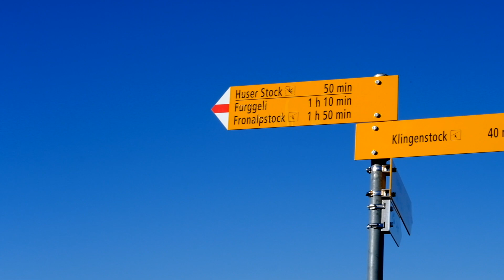Gratwanderung Stoos Klingenstock-Fronalpstock Herbst 2017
Die Gratwanderung zwischen dem Klingenstock (1935 ü.M.) und dem Fronalpstock (1922 ü.M.) auf dem Stoos hoch über dem Urnersee und dem Talkessel Schwyz ist von einzigartiger Schönheit. Ganz besonders im «goldenen Herbst» 2017. Die Aufnahmen entstanden am 16. Oktober mit einer kleinen Fotokamera ohne Stativ und Stabilisator. Daher ruckelt es auch etwas. Ebenso arbeitete ich mit automatischer Blende, deren Korrektur man halt ebenfalls sieht! Aber die Bilder sprechen für sich... und Julian von Flües Polka «Usflug uf Fränzöisch» liefert den perfekten Soundtrack zur Naturstimmung.